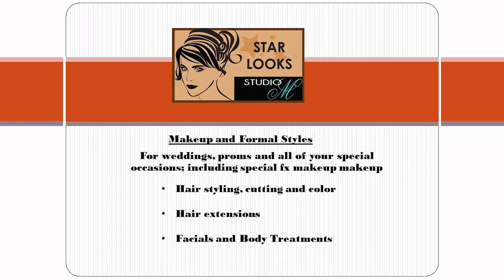The Voice with Detective Mario Dorado of RPD & Celia Miranda of UCR Boxing Team